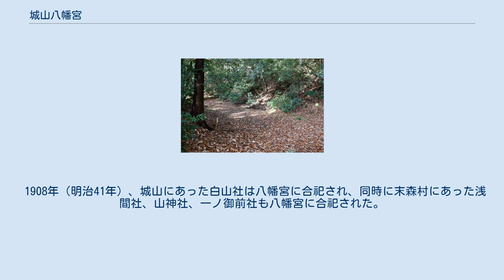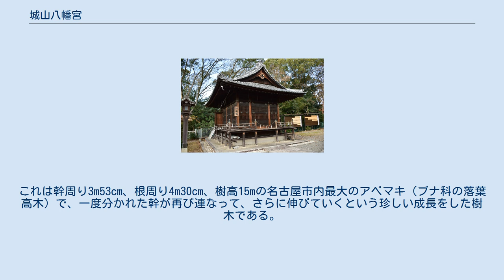城山八幡宮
城山八幡宮（しろやまはちまんぐう）は、名古屋市千種区城山町にある神社。
当地は戦国時代の織田氏の末森城の跡地であり、空堀が残っている。
 八幡宮の詳しい創建年代は不詳であるが、現在地である城山の北東にあった楠という場所（現・千種区春里町の南端）に創建されたといわれ、永禄年間（1558年 - 1570年）には天野重次が社殿を修造している。
 また、現在、当社が建っている城山には天文17年（1548年）、織田信秀によって末森城が築城された。
その後、城主となった子の織田信行によって天文22年（1553年）に城内に白山社が建立されている。
 1908年（明治41年）、城山にあった白山社は八幡宮に合祀され、同時に末森村にあった浅間社、山神社、一ノ御前社も八幡宮に合祀された。
 1912年（明治45年）、白山社旧地である城山一帯が氏子崇敬者の浄財寄進によって八幡宮の所有地となり、1936年（昭和11年）に城山に遷座した。
 1956年（昭和31年）、社名を現在の城山八幡宮に改称している。
 連理木 城山八幡宮境内には「連理木（れんりぼく）」と呼ばれる御神木がある。
これは幹周り3m53cm、根周り4m30cm、樹高15mの名古屋市内最大のアベマキ（ブナ科の落葉高木）で、一度分かれた幹が再び連なって、さらに伸びていくという珍しい成長をした樹木である。
このような連理木は、古来より吉兆とされ、夫婦円満、縁結びの御神木として信仰されている。